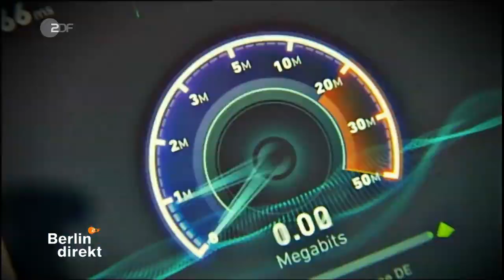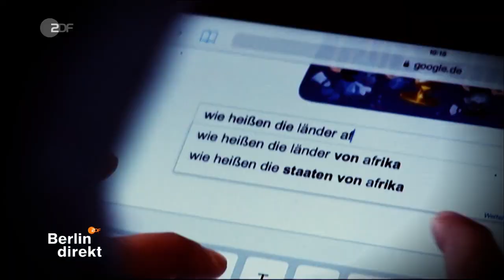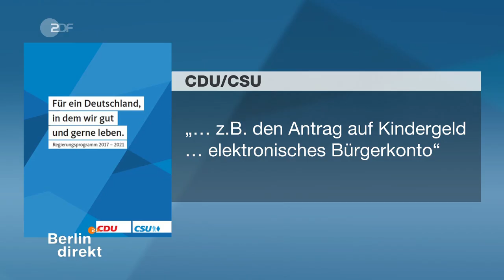ZDF Berlin direkt - Digitalisierung verschlafen - Die schwache Bilanz der GroKo - 10.09.2017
ZDF - Digitalisierung: Schwache Bilanz der GroKo Trotz vollmundiger Versprechungen der GroKo zu Beginn der Legislaturperiode steckt die Digitalisierung fest. Der Glasfaserausbau in Deutschland geht nur schleppend voran. Zugang zum schnellen Internet für alle Bürger bis 2018 - Fehlanzeige. Stattdessen bestimmen gegenseitige Schuldzuweisungen der Ministerien die Diskussion. Forderungen nach einem Internetminister, der sich des Themas gebündelt annimmt